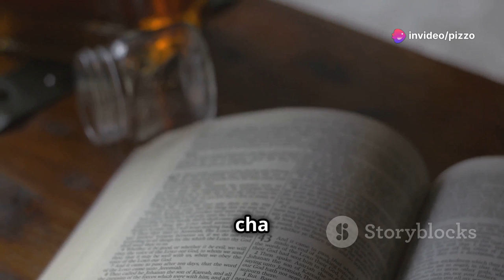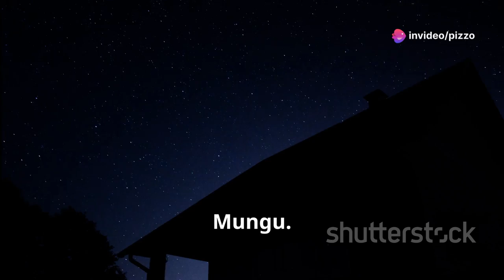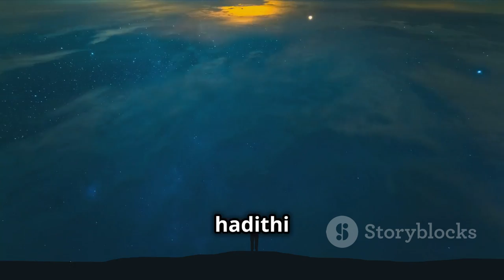Mwanzo wa Uumbaji wa Mungu - Hadithi za Biblia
Welcome to our brand-new series on Bible stories! 🌟 In this episode, we dive into the awe-inspiring creation story. Discover how God, who existed alone before creation, spoke the universe into existence with unparalleled power. From the formation of light and the separation of waters to the creation of plants, celestial bodies, and living creatures, explore the profound significance of these stories and their impact over generations. Understand how we, made in God's image, have a unique relationship with Him, transforming our purpose and existence.

OUTLINE:
00:00:00 Welcome to Peezo Online TV!
00:00:47 In the Beginning
00:01:44 Let There Be Light
00:02:25 The Creation of the Earth and Sky
00:03:00 The Creation of Plants and Animals
00:04:21 The Creator's Purpose

Welcome into this session, we believe that it will add somethig in your growth spiritually, academically, socially and inspirationally.